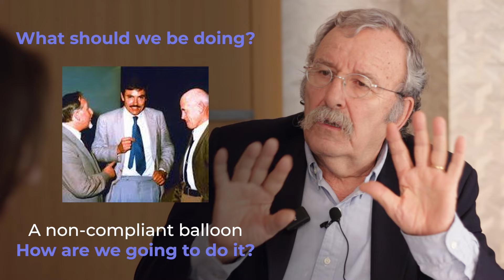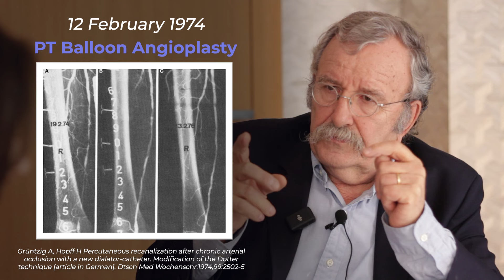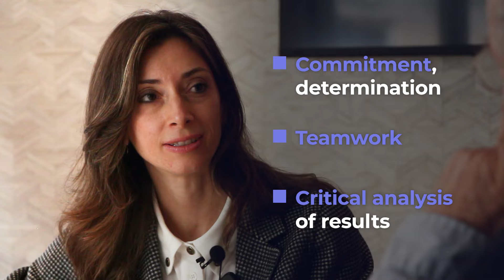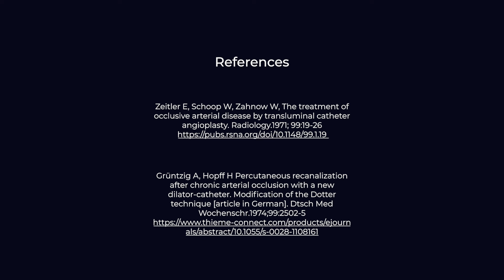How Ch. Dotter's method reached Europe and led to A. Grüntzig's success with the balloon catheter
Voices from the past, messages to build the future: Episode #3
In this episode, Chiara De Biase and Jean Marco discuss how Eberhard Zeitler, inspired by Dotter's work, introduced the method in Germany. Grüntzig, known for his solid medical background and empathetic demeanor, received crucial support from colleagues. His determination, teamwork, and commitment led to the development of a flexible catheter with a non-compliant balloon, which resulted in the first human transluminal balloon angioplasty in 1974.